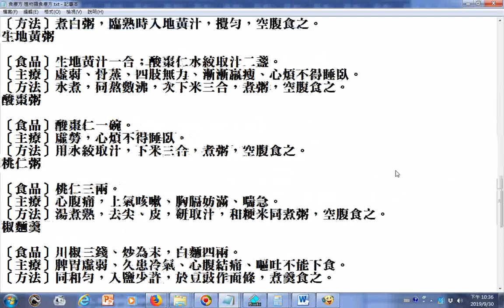食療方 植物類食療方